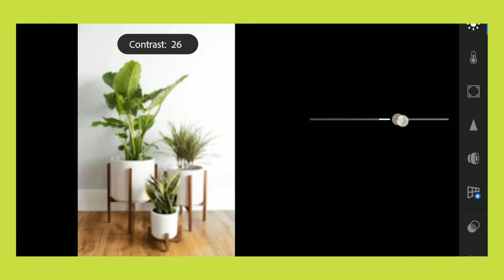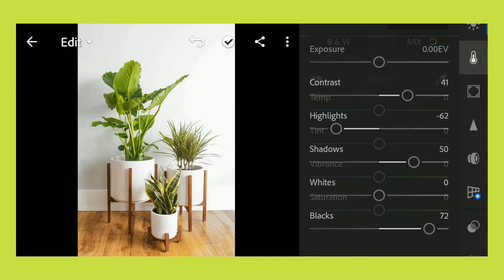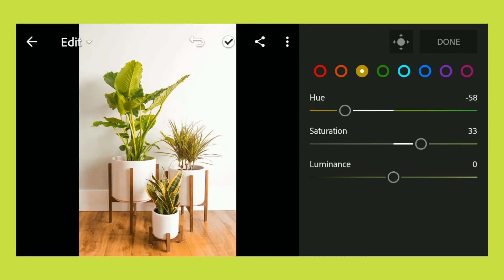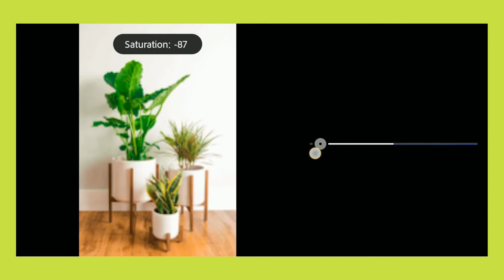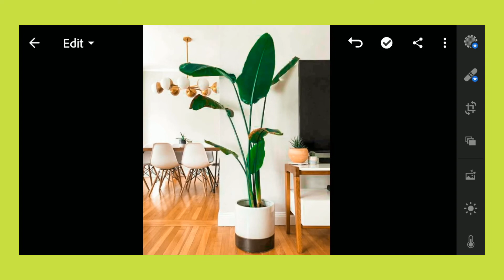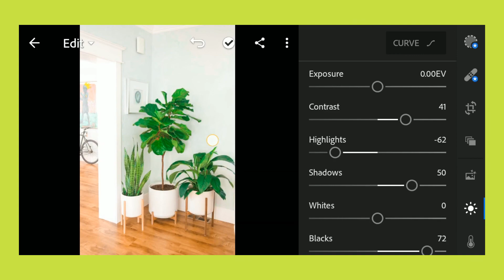Greenery | Lightroom Mobile Preset FREE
For this video, I'll show you how to achieve that 'Cinematic' look by following this tutorial. I'm giving away this preset for free.

How to get the preset for FREE:
1 Download the file
2 Import the DNG file to your Lightroom  Mobile App
3 Open lightroom app, click the downloaded photo
4 Copy settings
5 Paste to your desired photo/s

Socials:
Instagram.com/johnmanlapaz
Instagram.com/kmvpresets